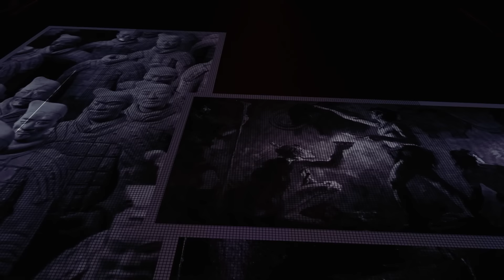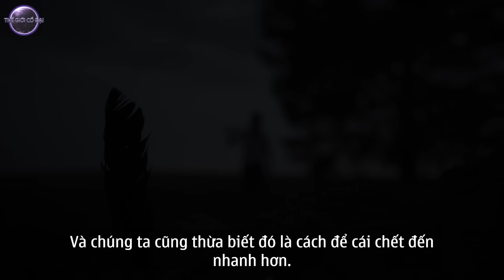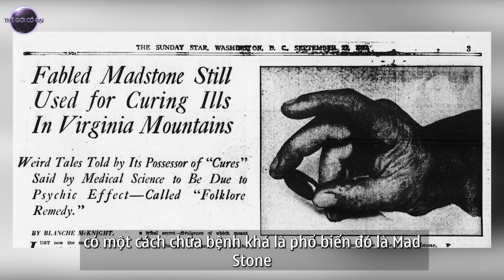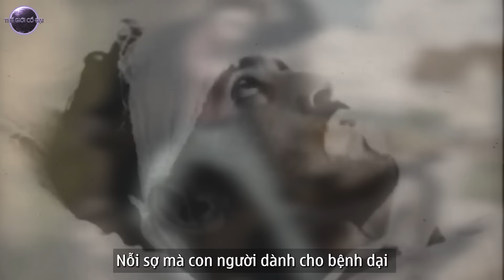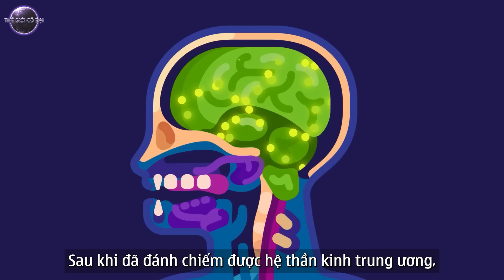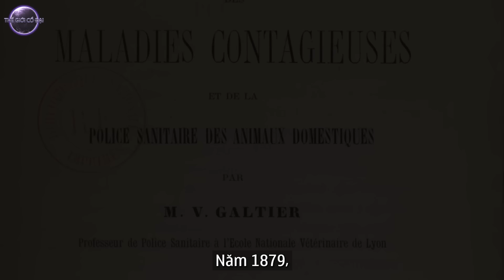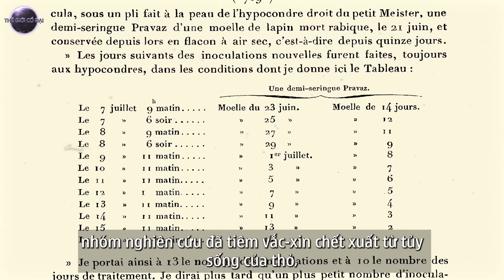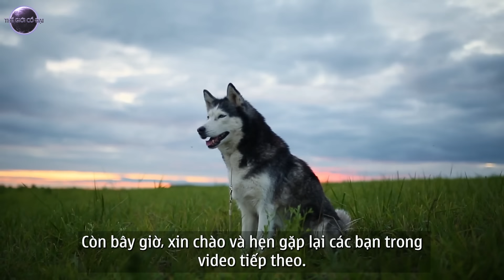Bệnh Dại Có Phải Là Lời Nguyền? | Thế Giới Cổ Đại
Còn Hơn Cả Ung Thư Và Chưa Có Thuốc Đặc Trị | Thế Giới Cổ Đại

Chào mừng các bạn đến với Kênh Thế Giới Cổ Đại!
Các bạn biết không! Kể từ khi nhân loại chậm lại và nhìn ngược về quá khứ của chính mình, chúng ta đã nhận ra rằng: hóa ra chủng loài của chúng ta đã từng là những con động vật như bao loài khác. Vì vậy trong chính cách gọi, con người đã được định nghĩa thành hai phần gồm: phần “con” và phần “người”.
Chính phần người đã kìm hãm phần con hoang dã để chúng ta thoát khỏi kiếp động vật. Thế nhưng phần con chỉ có thể bị kìm hãm chứ không bao giờ biến mất, bởi đó là bản chất, mà đã là bản chất thì không thể thay đổi.
Sống trong xã hội này, chúng ta không bao giờ muốn mất đi nhân tính của mình, Nhưng chuyện gì sẽ xảy ra nếu chúng ta mắc phải một căn bệnh khiến cho toàn bộ nhân tính đó mất đi để rồi trở về với bản ngã của một con vật?
Hãy cùng Thế Giới Cổ Đại giải mã bí ẩn này trong video ngày hôm nay!